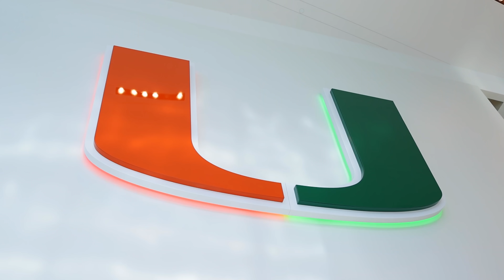Antione Jackson CB just got upgraded | Caneville | Dillard High 2024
The best DB you haven’ head of yet is probably Action Jackson Dillard High four star

IOD Squad - Invest or Dye
We making investing in Crypto, NFTs, and stocks easy
Member
New - Order 12 pack Energy Drink now :
Best Bakery in the Business

       Hit 4:05min